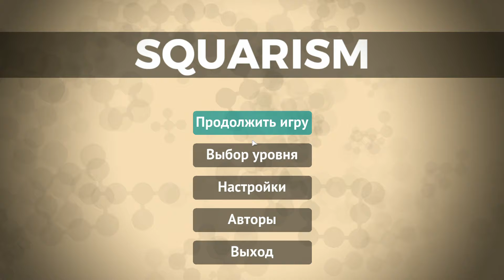Walkthrough Squarism Level 17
Walkthrough puzzle - SQUARISM is a minimalist logic game about combining pieces scattered around into a perfect square. Complete all 70 lovely-crafted levels and become master of square assembling!

Square is life!
This is a minimalist logic game about assembling square from pieces scattered around. Start with one or few controllable fragments and lead them to collect missing parts.
But be aware, there are many opportunities to lose: get stuck in hallway; add an extra piece not where you want it; accidentally destroy the necessary part of the shape etc.
On the other hand, wave-like complexity, melodic soundtrack, exclusively created for this game, a variety of mechanics are softening possible frustrations of fails.
All of this makes you learn every step and enjoy every victory. Complete all 70 lovely-crafted levels and become master of square assembling!

Title: Squarism
Genre: Casual, Indie, Puzzle
Developer: KirUn , algamedev , Alexander M
Publisher: KirUn
Release Date: 22 Nov, 2017